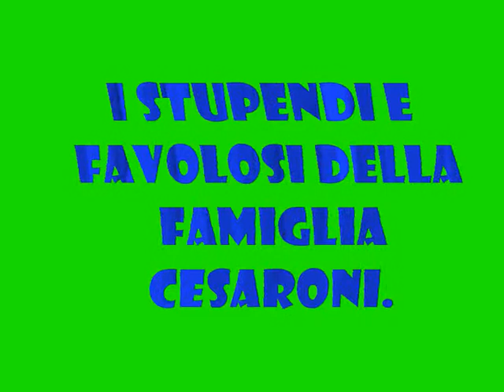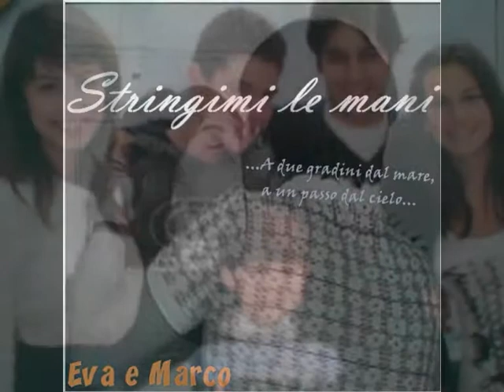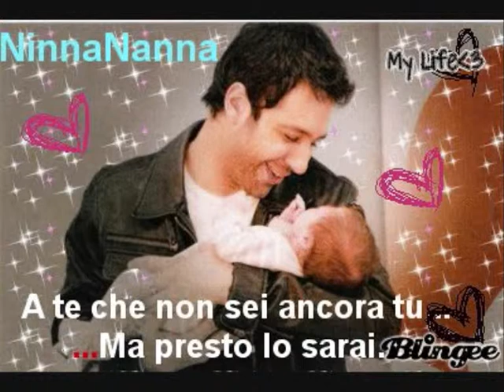modern talking mix.wmv